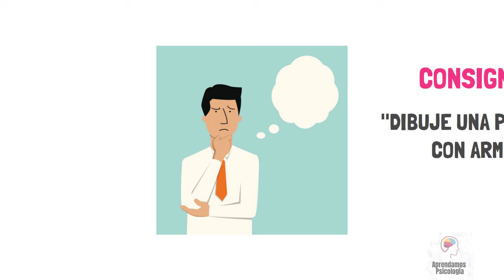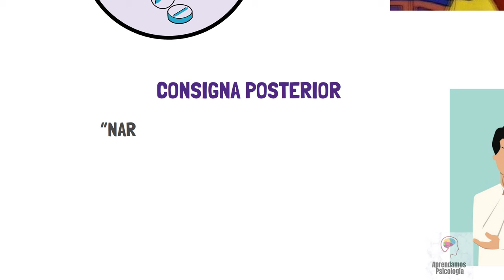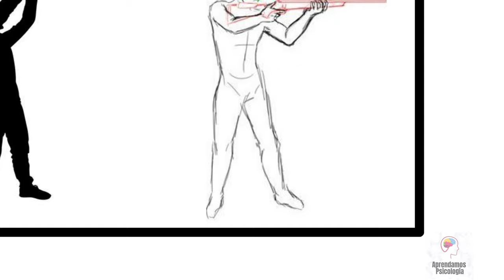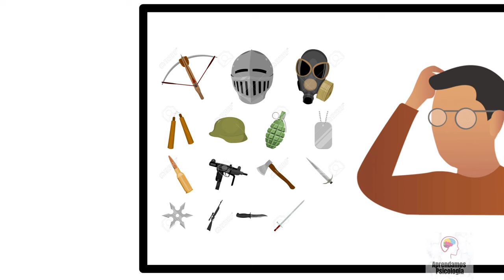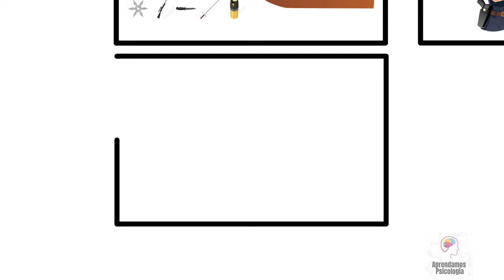Interpretación del test de la PERSONA CON ARMA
En esta ocasión les traemos la interpretación del test de la persona con arma, se trata de una prueba proyectiva utilizada comúnmente en la selección de personal de empresas de seguridad privada e instituciones de seguridad pública con la intención de evaluar si los solicitantes son aptos para la portación de armas de fuego. Esperamos que la información les sea de utilidad. Hasta la próxima.

Unete a nuestro grupo de apoyo emocional en WhatsApp➡️Solo para miembros Oro y Diamante